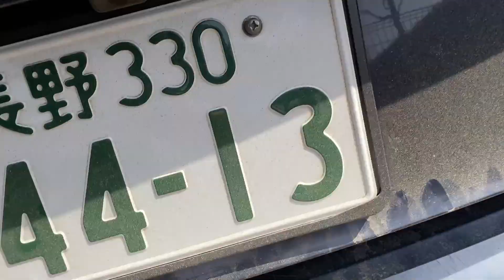シャンプーへ行ったアランと久しぶりに町で散歩したルンルンです Great Pyrenees グレートピレニーズ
アランのシャンプーデイ。ルンルンは退屈していたのでお父さんが散歩へ連れ出してくれました。久しぶりに町の家で散歩したルンルンです。

Alain went to shampoo. RunRun was bored with his house, so he went for a walk with his father.

RunRun：Girl, Born January 24, 2011
Alain：Boy, Born November 20, 2014
Dog breed: Great Pyrenees (Pyrenean Mountain Dog)
人間
お父さん：お世話してくれる人
お母さん：おやつくれる人
息子：何もしない人（格下）

Human
Father：He takes care of RunRun and Alain.
Mother：She gives doggie snacks to RunRun and Alain.
Son：He does nothing.